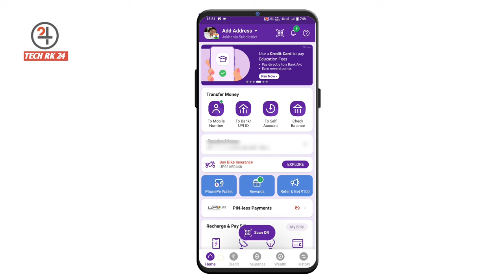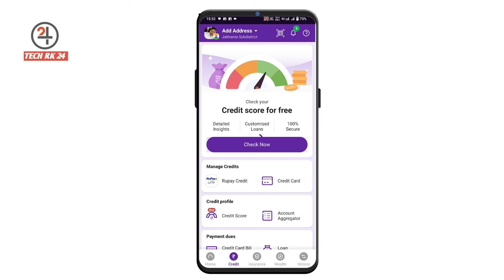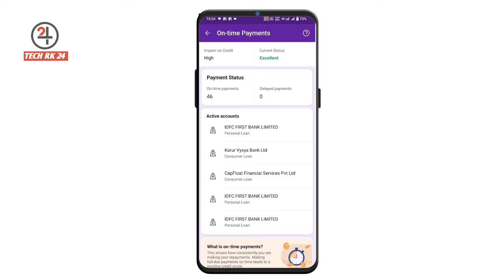phonepe se credit score kaise check kare | phonepe se credit score kaise dekhe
About this video 👇
Hello dosto Aaj ki es video me Maine aapko bataya hai ki phonepe se credit score kaise check karenge